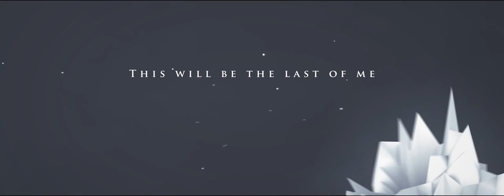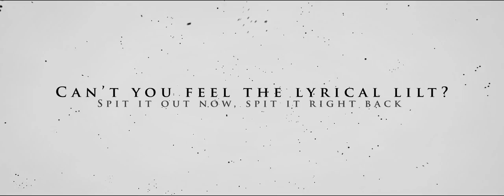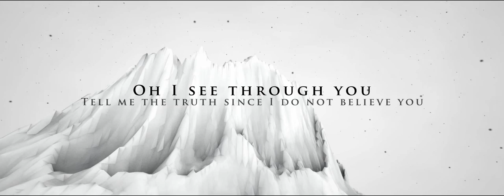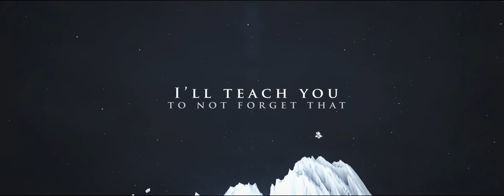PIANO / DISAPPEARING INK(Official lyric video)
Track taken from the album "Salvage Architecture"
2014/09/17 in stores

1 – INSPIRE
2 – EXPIRE
3 – DISAPPEARING INK
4 – SCALENE
5 – FORENSICS
6 – DUST TO DUST
7 – NEPTUNE
8 – NOSTALGIA IS A WEAPON
9 – RUIN ETHICS
10 – IN MEMORIAM